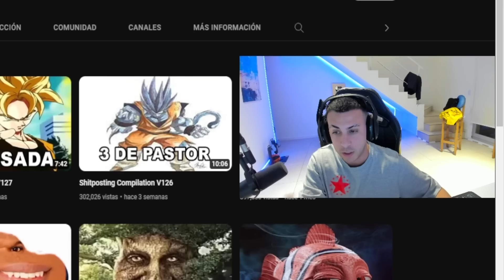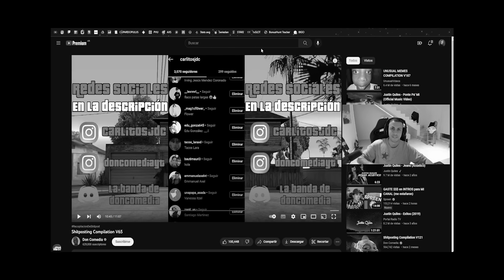TE PEDÍ QUE ME CORTES LAS PUNTAS